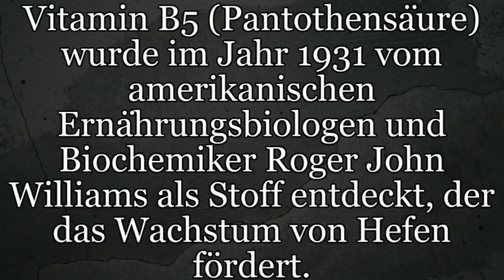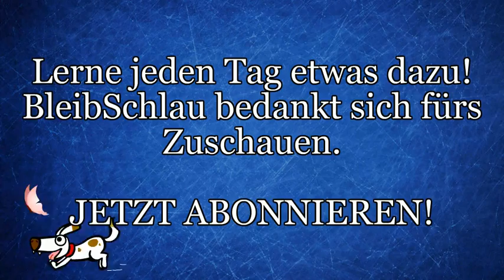In welchen Lebensmittel ist Vitamin B5 - Für was ist Vitamin B5 gut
In welchen Lebensmittel ist Vitamin B5 - Für was ist Vitamin B5 gut. Kleine Vitaminkunde über das Vitamin B5.